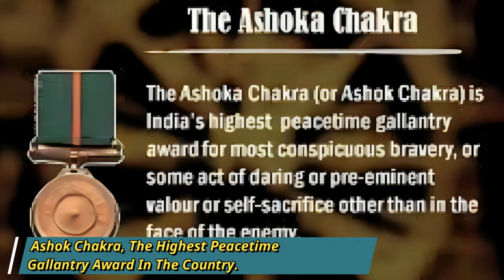AMARAN Trailer| Kamal Haasan | Sivakarthikeyan | Rajkumar | R. Mahendran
The short 90-second sneak peek shows Sivakarthikeyan playing the role of a brave Indian Army officer named Major Mukund Varadarajan. He led the 44 Rashtriya Rifles Cheetah Company during a tough time of rising terrorism. In the teaser, Major Mukund is getting his team ready for a risky mission against terrorism.

Madan
Gowri
Madan Gowri
Mg
tamil
tamizh
videos
mathan
kowri
mathan kowri
mg squad
Amaran
Sivakarthikeyan
Kamal Hassan
Rajkamal Films International
Sai Pallavi
Major Mukund Varadharajan
Army officer
jawan
tamil soldier
soldier from tamil nadu
jammu and kashmir
madan kowri
tamil nadu
chennai
bangalore
hyderabad
kochi
news
news today
mgsquad
madurai
explained
knowledge
information
SK 21 movie teaser trailer
Amaran Teaser Trailer
Amaran sivakarthikeyan new South action film
sivakarthikeyan new South action film Hindi dubbed
sivakarthikeyan upcoming movie
amaran teaser
amaran movie teaser
amaran movie
amaran movie teaser review
AMARAN
AMARAN trailer
AMARAN movie trailer
AMARAN movie
AMARAN movie Sivakarthikeyan
AMARAN Sivakarthikeyan
AMARAN teaser
Rajkumar
sai pallavi
anurag sharma
anurag sharma reaction
sivakarthikeyan 21 movie
sivakarthikeyan sk 21
sivakarthikeyan movie update
sivakarthikeyan 21
sivakarthikeyan latest movie update
sivakarthikeyan
kamal haasan
ulaganayagan tube
sk 21 story
sk 21 teaser
sk 21 trailer
sk 21 shooting
sk21 movie title
sk21 sai pallavi
sk 21 release date
sk 21 movie update
sk21 title
sai pallavi
sk21 trailer
sk 21 announcement
sk 21 promo
sk21 first look
sk 21 movie
Sivakarthikeyan movie scene Reaction
Sivakarthikeyan reaction rns reaction
Sivakarthikeyan
Sivakarthikeyan reaction
tamil comedy movie scene reaction
tamil reaction rns reaction
tamil movie reaction
tamil movie scene reaction
tamil reaction
reaction
Ulaganayagan Tube
Kamal Haasan
sk 21 update
sk 21 heroine
sivakarthikeyan movie update
sk 21 shooting
sk 21 announcement
amaran teaser review in Hindi
amaran teaser reaction
amaran teaser tamil
amaran title teaser
amaran trailer
amaran movie
amaran sk
amaran movie trailer
Sivakarthikeyan
Sai Pallavi
Rajkumar Periasamy
Raajkamal Films International & Sony
Pictures International Productions
Kamal Haasan
Raajkamal Films International
amaran reaction
amaran teaser review
amaran teaser reaction
malayalam
amaran teaser decoding
Filmy Mosti